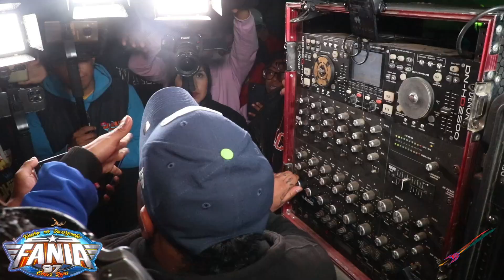❤💿🌟SONIDO FANIA 97 EN LA COLONIA XONACATEPEC 💿 COMO SIEMPRE SUAVE SITO ❤🌟🎶